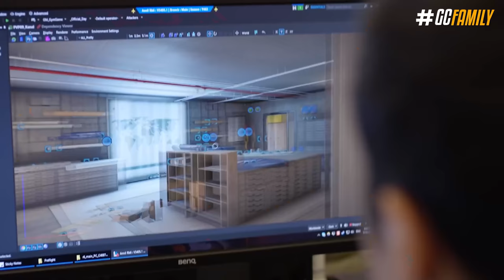MANSÃO RETRABALHADA & NOVO CLUBE CHEGANDO? - Rainbow Six: Siege Ano 9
E na medida que a gente se aproxima do fim do 8° ano de conteúdo, já começam as especulações do que pode tá vindo no futuro; e quando a gente fala de mapas, existe uma especulação tremenda sobre Mansão e Clube poderem ser retrabalhados em 2024 no ano 9. Mas será que isso de fato pode acontecer? Apenas borburinho dos jogadores e é isso? A gente vai entender essa história agora.

► Capítulos
00:00 Introdução
00:23 1. Mansão retrabalhada
02:53 2. Novo mapa português
03:41 3. Clube retrabalhada
05:58 Fechamento